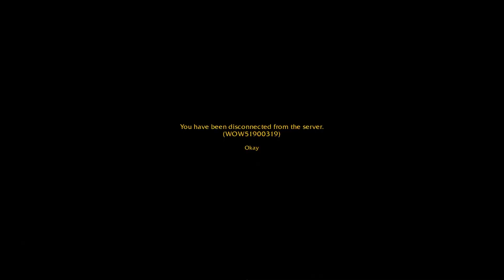Necro MM Hunter Domination | 9.1.5 WoW PvP Highlights #98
WoW Daily - The Best 9.1.5 PvP WoW Highlights straight from Azeroth! Daily WoW PvP Videos from Shadowlands with Arena, RBGs, World PvP & more!

► My WoW Gaming Setup:
Razer BlackShark V2 Pro Gaming Headset
Razer Naga Pro MMO Gaming Mouse
EVGA GeForce RTX 2080
Intel Core i9-9900K
Razer Huntsman V2 Analog Gaming Keyboard
ASUS TUF Gaming 27" 2K HDR Gaming Monitor

► Timestamp:
00:00 Intro
00:03 Rednex90
00:39 MitchJones
01:09 ISquare90
02:09 Palumor
03:09 Venruki
03:48 Snowmixy
04:18 Cdewx
04:48 Notmes
05:14 Graycen
05:44 Venruki
06:22 TrenacetateTV
06:52 Whaazz
07:11 Notmes
07:47 Bicmexwow
08:42 Whaazz
09:09 Outro

► Credits: Check them out and drop them a FOLLOW =)

world of warcraft daily stream highlights 9.1.5 highlights and wow highlights with wow pvp including wow arena, arena pvp from wow daily. If you are interested in wow pvp consider watching from skill capped and dalaran gaming.